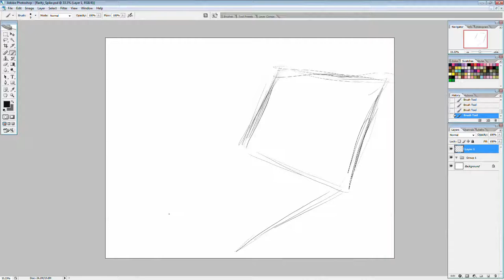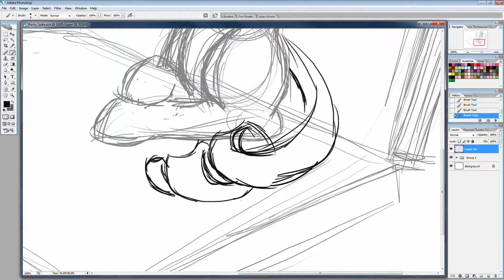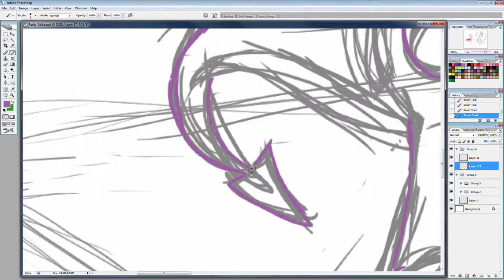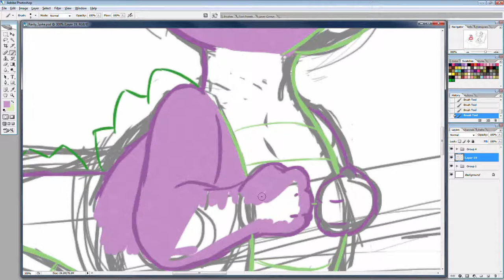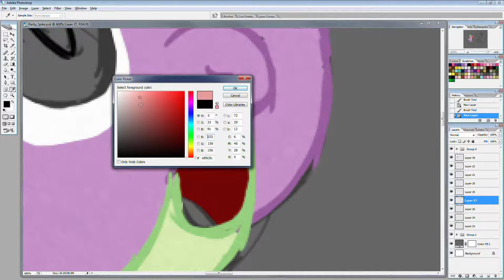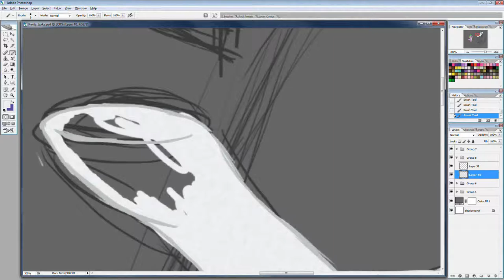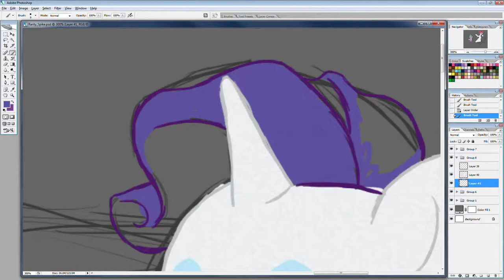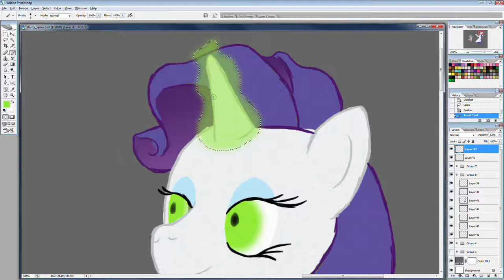Lux Brush And Ember's Thoughts On MLP:FiM S04 E23 - Inspiration Manifestation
And another episode was shown, and here are our thoughts on it. Episode 23 of season 4 - Inspiration Manifestation of My little Pony: Friendship is magic. The drawing this time is of Spike and Rarity.